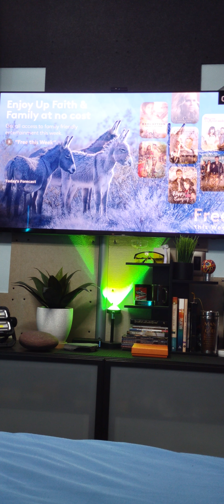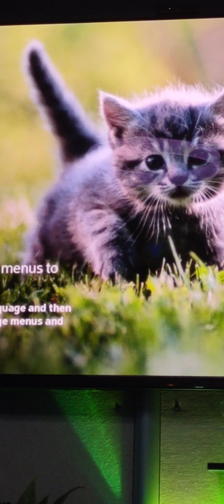Lonely desert 🏜️ 🛣️ road. This narrow road the Holy Spirit leads you thru ends in paradise ⛲ 💚 📖🐑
Knowing God's character and way leads to right decisions. The road is often times not the most pleasant and easy because you see that many choose to live for the vanity of the master of sin in this current world. The Holy Bible scriptures say that the devil deceives the inhabitants of the World. He's a roaring Lion looking for who he can destroy. Woe to the inhabitants of the world because the devil knows he has but a short time. That's why you see that sinners are indeed destroyed physically and morally and spiritually. The Bible says the fool says there is no God. Jesus' adversary only comes to kill steal and destroy. Jesus says that He knows the thoughts he has towards you all. Thoughts to love and prosper you and to lead you to an expected end. Jesus laid his perfect life down for you to have life and great abundance. Will you reject and grieve Him your creator for the works of the Kingdom of darkness? God says you believe in God trust and believe also in me. Reason within yourselves why would you chose death and not to live. Thank you for listening to these true words and enjoy the music.